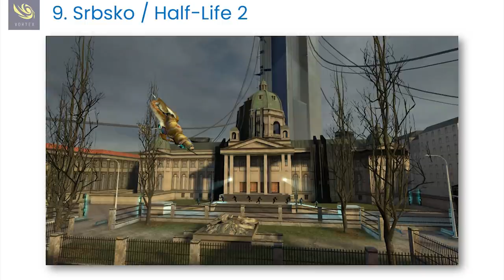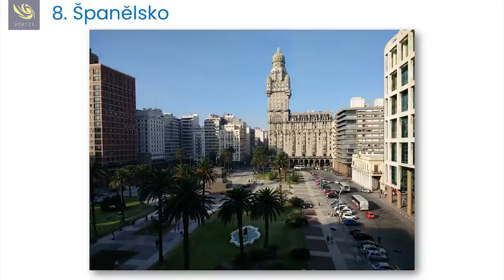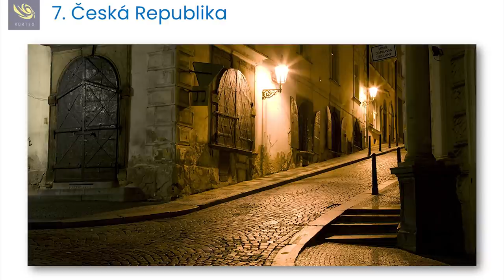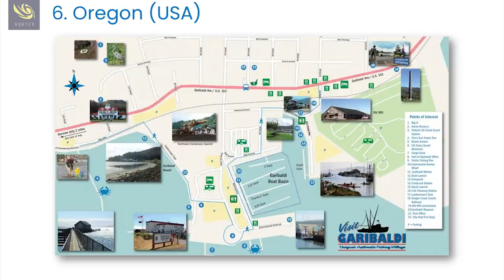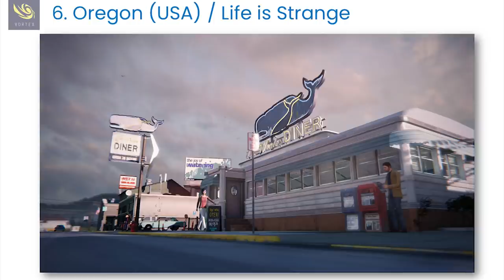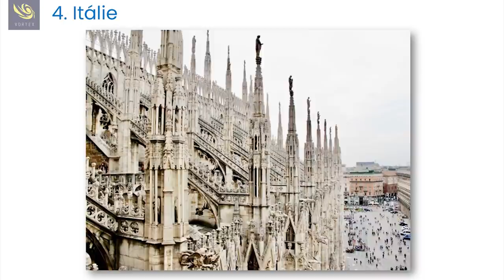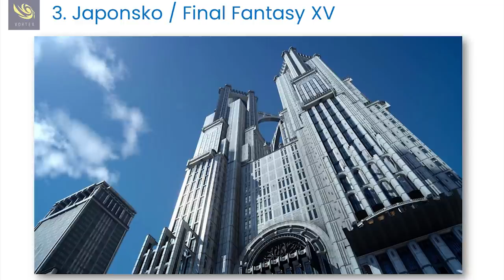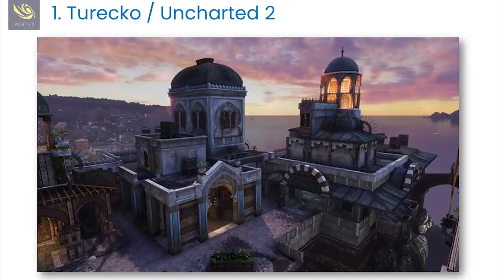Vortex #186 | Inspirace pro místa z her, Far Cry 6 se spoilery a rozhovor s bývalým e-sportovcem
Nový týden už tradičně vykopáváme prostřednictvím dalšího dílu našeho vidcastu. Petr si pro vás připravil téma, ve kterém se ohlíží za reálnými předobrazy míst, která znáte z videoher. Dále si popovídáme o příběhu Far Cry 6 - ovšem se spoilery! A nakonec pro vás máme také rozhovor s Vojtou Veselým alias h34DhUnT3Rem, bývalým e-sportovým hráčem, který nejen na české scéně Warcraftu, StarCraftu a Heroes of Might & Magic dosáhl četných úspěchů. Jeho život se ale změnil, a právě o tom jsme si před mišmašem popovídali.

00:00 - Start

03:21 - Kvíz: Odkud čerpají videohery inspiraci pro ztvárnění zajímavých míst

31:07 - O příběhu Far Cry 6 i jeho konci. Pozor, debata obsahuje ZÁSADNÍ SPOILERY!

56:35 - Rozhovor s bývalým e-sportovým hráčem Vojtou h34DhUnT3Rem Veselým

1:30:45 - Závěrečný mišmaš